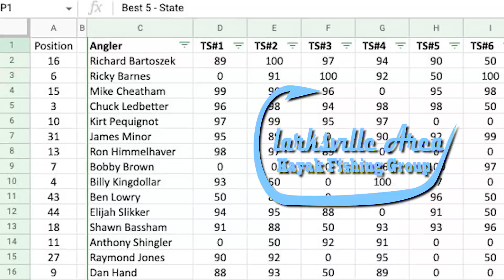Buffalo River Smallies in the NATIVE TITAN 12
MY First video from 2022 since early in the year!
  Here's an update on some of the plans for 2023 and a throwback to a cool moment that happened back in April on our 3-day, 21-mile kayak camping trip to the Buffalo River chasing smallmouth.